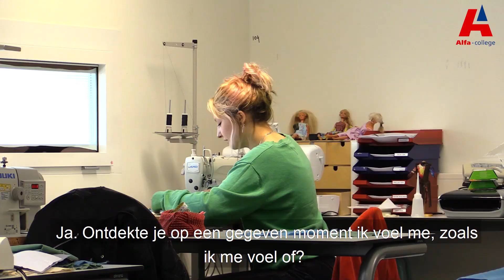In gesprek met Hannah over diversiteit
Diversity Day 2020. Een dag om te vieren dat de samenleving bestaat uit unieke, bijzondere en prachtige mensen. Ook op het Alfa-college. Schoolpastor Maurits Stevens is met student mode Hannah in gesprek over hoe het is om je non-binair te voelen en hoe je diversiteit mag vieren.